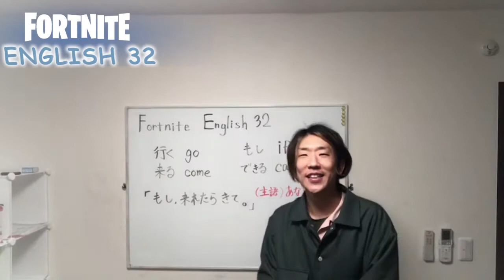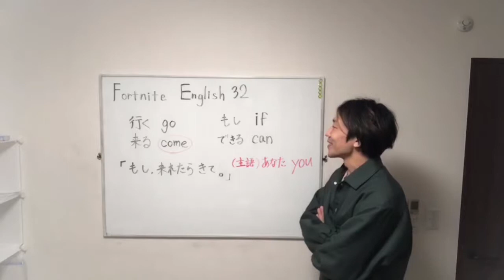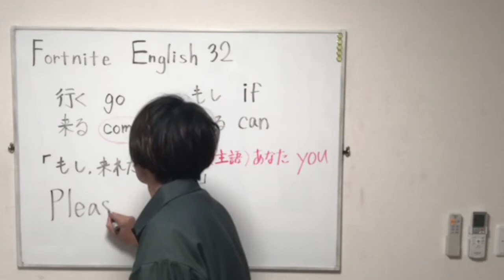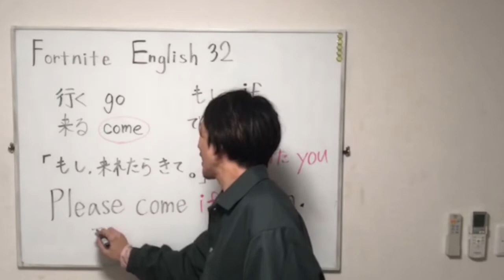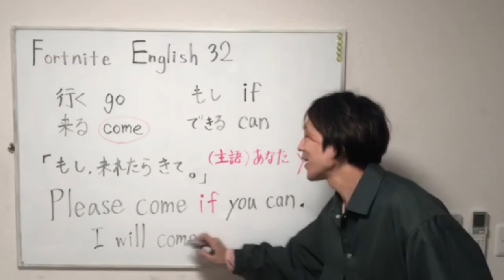フォトナイングリッシュ（2) 『これたら、来て。Please come if you can.』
『これたら、来て。Please come if you can.』

【動詞】・・・動きを説明する言葉。
go 行く
come 来る

【接続詞】・・・文と文をつなげる言葉。
if もし

【助動詞】・・・動詞に意味を付け加える。
can   ～できる
will   ～するだろう

☆今日の会話

"Please come if you can."
『（あなたが）来れたら、来て。』

"OK. I will come."
『オーケー。（私は）行くね。』

☆サムネイル画像の利用
『Lovey_ラビィさん』

★フォートナイト イングリッシュ 32★